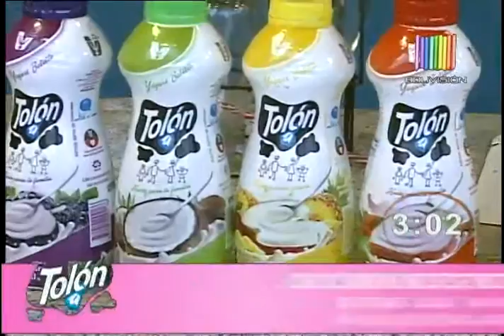Desayuno en 5 minutos SCZ: Waffles con mermelada de frutilla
El primer lunes del año nuestra cocina planteó una propuesta basada en masa de waffles, acompañada de una dulce mermelada de frutilla y decorada por un yogurt sin sabor. Una dulce preparación para empezar bien el año